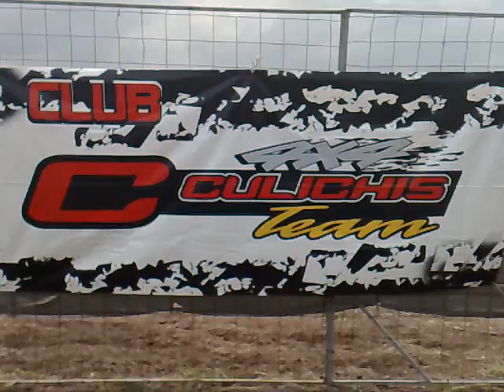muy sonrientes todavia...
ya mero iniciabamos,costa rica sinaloa extreme 2009,evento para recaudar fondos para la construccion de un parque de beis infantil...no cobramos ni un cinco.puro culichis team!!